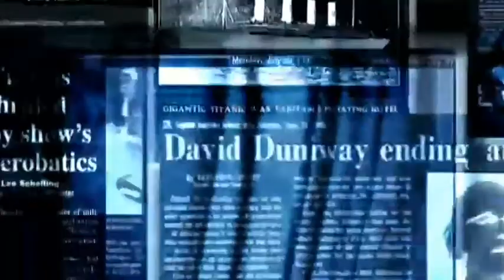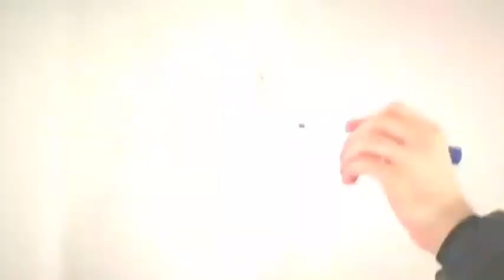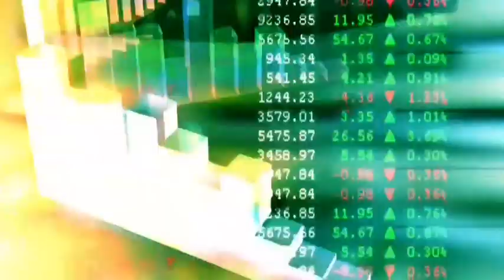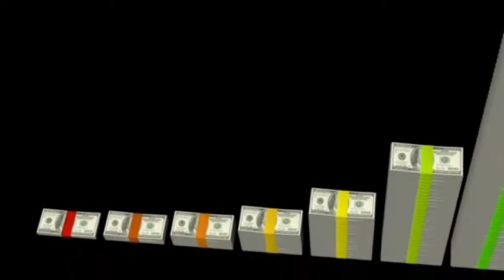Why Gold Is So Expensive?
Why Gold Is So Expensive | Why Gold Is Expensive, AlwaysBrightSide.

Hello everyone,
This video is very special to all of you because in this video we will know that WHY GOLD IS SO EXPENSIVE METAL?
This question is very interesting and also very amazing because it related to the past and future.
In this video you will fully know the gold history and how is it used in market to maintain economy!

Why Gold Is Expensive.
Why Gold Is So Expensive Metal.
Why Gold Is Expensive Metal.
Why Gold Is Very Expensive.
Why Gold Is Very Expensive Metal.
Why Gold Is Precious.
Why Gold Is Precious Metal.
Why Gold Is So Costly.
Why Gold Is So Costly Metal.
Why Gold Is Valuable.
Why Gold Is Valuable Metal.
Why Gold Rate Are Increasing.
Why Gold Rate Increase.